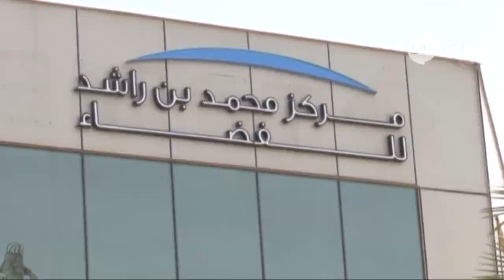الإمارات تؤجل إطلاق مسبار الأمل إلى موعد جديد هذا الشهر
أخبار الآن | أبوظبي - الإمارات العربية المتحدة (وام)
أعلنت وكالة الإمارات للفضاء ومركز محمد بن راشد للفضاء بالتعاون والتشاور مع شركة ميتسوبيشي للصناعات الثقيلة أنه بعد اجتماعات مكثفة، ونظراً لاستمرار اضطراب وعدم استقرار الأحوال الجوية في جزيرة تانيغاشيما، مركز إطلاق الصاروخ الذي يحمل "مسبارالأمل" ,  تقرر تأجيل إطلاق المسبار لاستكشاف المريخ، من تاريخ 17 يوليو 2020 إلى موعد جديد في شهر يوليو الجاري، وسيتم الإعلان عن الموعد الجديد خلال الـ 24 ساعة المقبلة.

وتلعب الأحوال الجوية دوراً هاماً ومحورياً في تقرير موعد إطلاق الأقمار الاصطناعية، نظراً لتأثيرها الكبير، وخاصة في طبقات الجو العليا، على فرص الصعود الآمن للصاروخ، الذي يحمل مسبار المريخ نحو الفضاء. ويتم التحقق من الظروف الجوية وحالة الطقس بشكل دوري ومستمر قبل الإطلاق. وعليه سيكون هناك تقييم لحالة الطقس قبل خمس ساعات من موعد الإطلاق الجديد، ومن ثم قبل الإقلاع بساعة واحدة لتأكيد إمكانية المضي في قرار إطلاق المسبار في موعده.
بدأت وكالة الفضاء الإماراتية العد التنازلي لإطلاق "مسبار الأمل" الذي يعتبر أول مسبار عربي ينطلق إلى كوكب المريخ، لتصبح الإمارات واحدة من بين تسع دول فقط تطمح لاستكشاف هذا الكوكب.
ويحمل المسبار 3 آلات عملية لدراسة المناخ على المريخ كما يحمل مقياسا لدراسة درجات الحرارة والجليد وبخار الماء والغبار.
وغرد حاكم دبي رئيس حكومة الإمارات الشيخ محمد بن راشد آل مكتوم على حسابه أن "إطلاق الإمارات لمسبار الأمل إلى المريخ سيكون لحظة فاصلة بين تاريخين.. خمسين عاماً مضت، وخمسين عاماً مقبلة".

يشار الى انه في الفترة التي سبقت مهمة المريخ، أعلنت الإمارات أنّها تفتح أبوابها للعرب في جميع أنحاء المنطقة للمشاركة في برنامج فضائي مدته ثلاث سنوات،